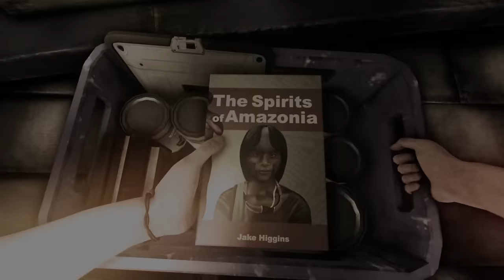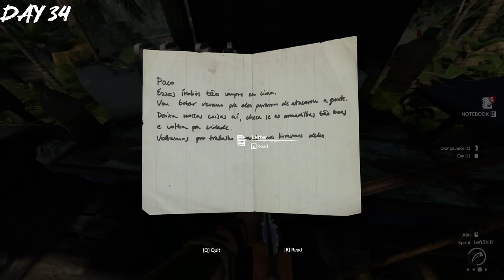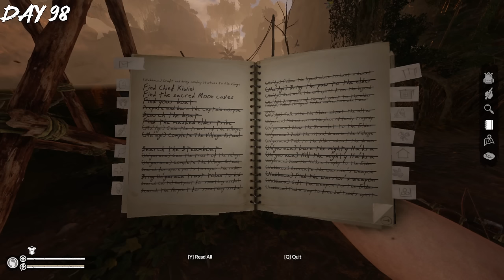I Spent 100 Days in Green Hell Spirits of The Amazonia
I spend 100 days in Green Hell Spirits of The Amazonia and here's what happened.

I Played 100 Days of Green Hell SOA!